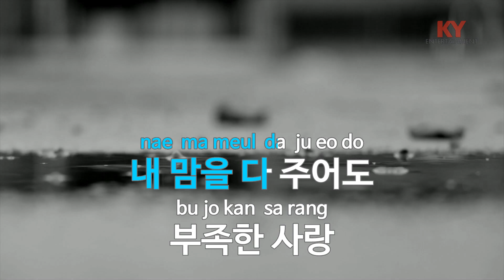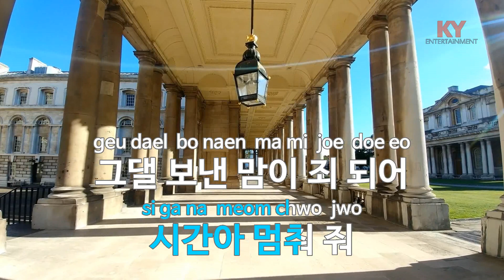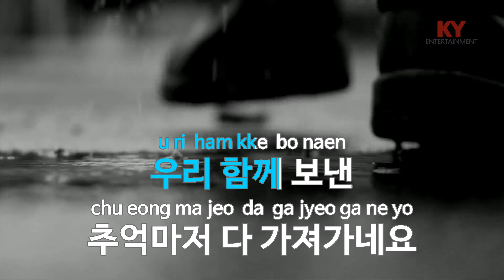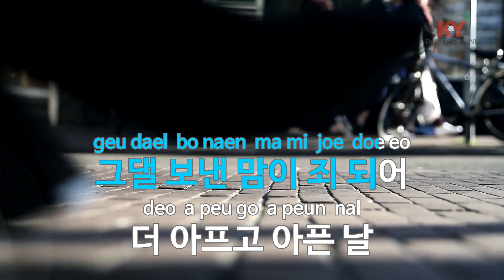굿바이 데이 (드라마'각시탈') - 울랄라세션(Goodbye Day - ULALASESSION) (KY.47764) / KY Karaoke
★ 곡 정보 ★
번호 : 47764
제목 : 굿바이 데이 (드라마'각시탈')
가수 : 울랄라세션
작사 : 홍진영
작곡 : 홍진영

Copyrightⓒkeumyoung